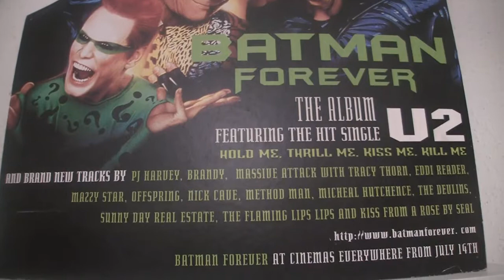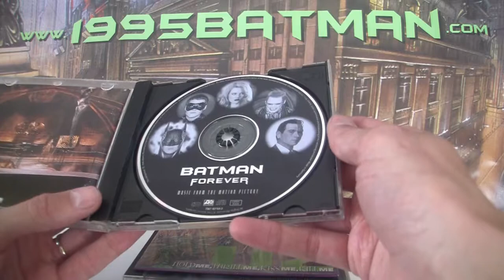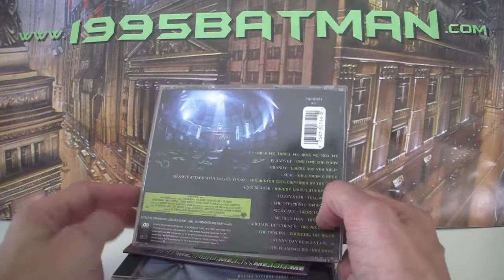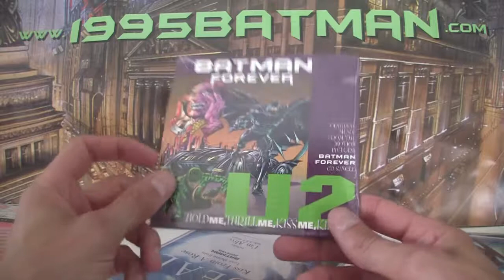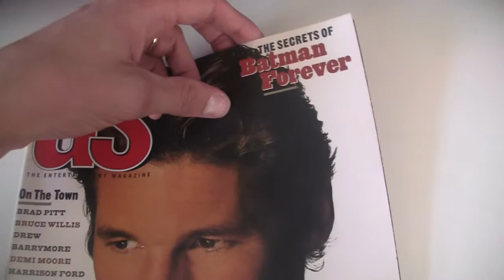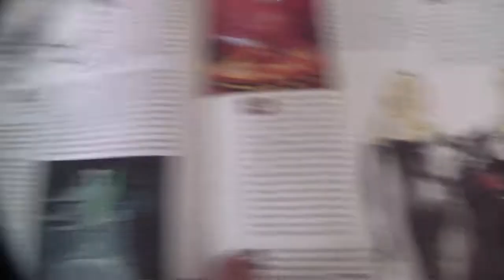Batman Forever Merchandise Review - Album Standee and Soundtrack Collection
for more content